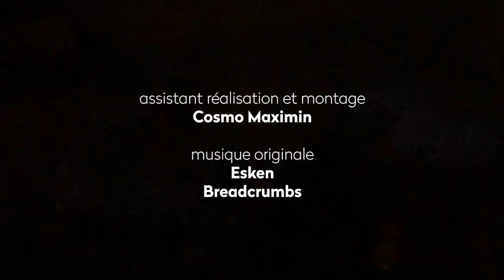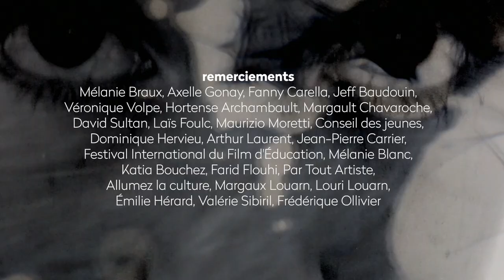Cher Futur Moi - Sasha